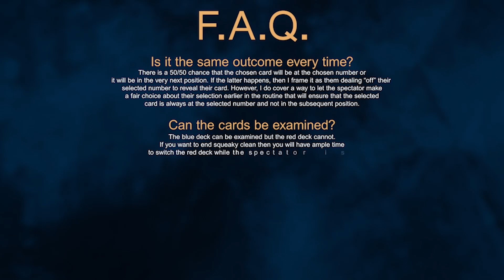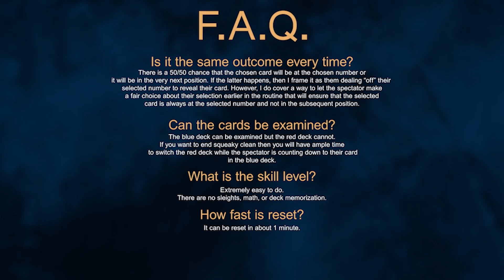Entropy A C A A N by Brad Ballew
Description
Entropy A.C.A.A.N. is an easy to perform miracle that is completely hands off. A blue and red deck are placed in front of the spectator and never again touched by the performer until the routine is over.

The performer reveals that the blue deck has had its entropy reversed and is travelling through time backwards. He is going to demonstrate how this time bending deck works but first the spectator needs to choose a random card and number between 1 and 52.

The spectator cuts, shuffles, and then selects four cards at random from the red deck. They choose one of the four cards as their selection and then add the values of all four cards to arrive at a random number between 1 and 52.

The performer explains that later after the show, he will place their chosen card at their chosen number in the blue deck and that change will travel backwards in time to this very moment. The spectator immediately counts down their chosen number in the blue deck to reveal their chosen card.

No math, deck memorization, or difficult sleights
Completely hands off
Works 100% of the time.